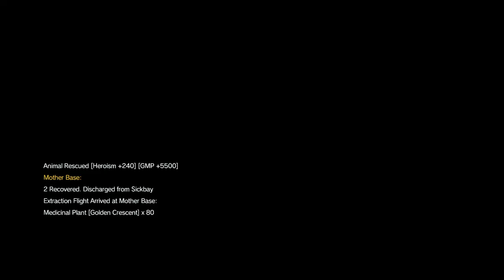Metal Gear Solid: A nice surprise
Decided to have a wee shot of MGS this morning and got a wee birthday surprise.